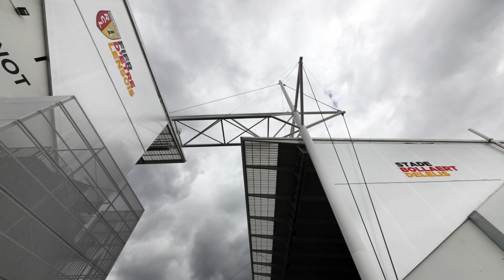RC Lens : comment augmenter le nombre de places au stade Bollaert ?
Le RC Lens enchaîne les matchs à guichets fermés au stade Bollaert (25e fois de suite lors du match contre Reims). Le club compte près de 30 000 abonnés et il y a déjà une liste d'attente entre 15 000 et 17 000 personnes pour la saison prochaine. Quelle solutions pour faire gagner des places au stade (notamment en Marek) pour répondre à la forte attente?